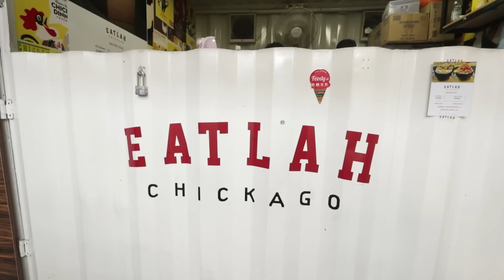KUCAR - Ayam telor asin juara !